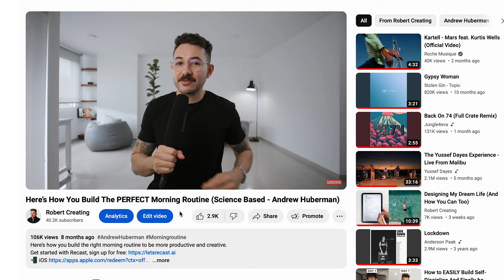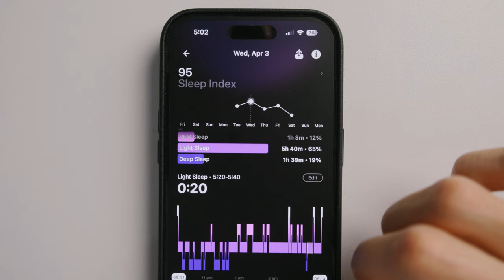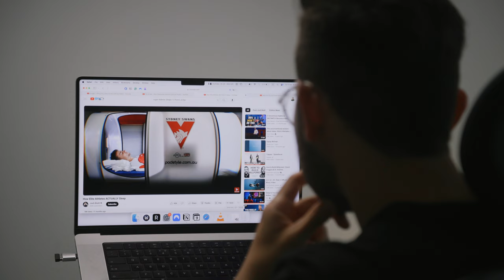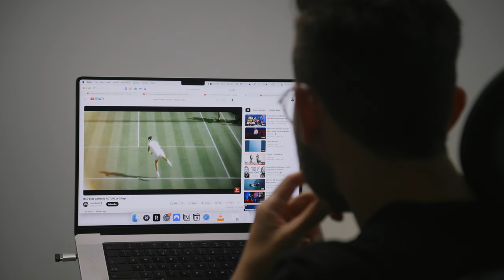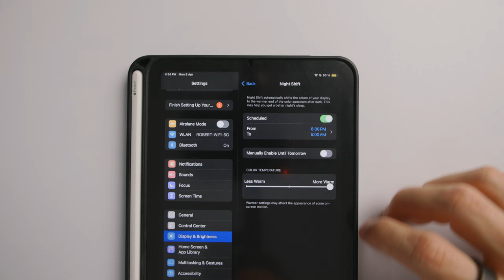Biohacking habits that are improving my life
Biohacking your body 101

📚Book recommendation: Life Time: The New Science of the Body Clock, and How It Can Revolutionize Your Sleep and Health

Links 🔗
- Favorite laptop Backpack - Tomtoc
- Video camera - Canon C70
- Photo camera - Canon 5DM4
- Editing laptop - Mac book pro M1
- Main lens - canon EF 16-35mm f/2.8L III
- Travel lens - canon EF 24-105mm f/4L IS II
- Travel tripod
- Studio microphone
- Travel microphone
- Camera backpack

I get a tiny commission in return if you buy something through these links (at no extra cost). This money helps me to make more content 🤟🏻

Chapters:
0:00 Biohacking 101
0:30 Sleep for better performance
2:05 Energy - Caffeine | Cold showers | Light exposure
3:38 Nootropics
4:26 Best time to work out
5:26 Nutrition basics - Food as fuel
6:18 Carbs or no carbs?
6:44 Night therapy
7:28 Hacks for better sleep